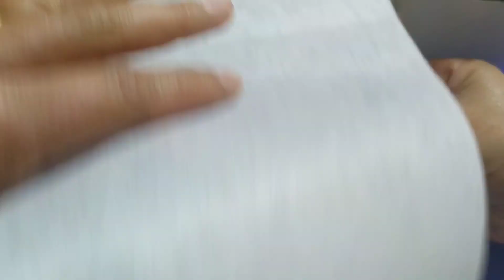السبولة بالبريد فوق الراندة و طريقة الرشم على جلابة مخيطة ..